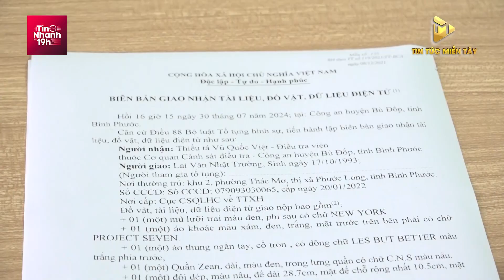Tin Nhanh 19h: Băng Lũ Dữ Trục Vớt Nạn Nhân Bị Lũ Cuốn Trôi; Bắt Kẻ Châm Lửa Đốt Cây Xăng